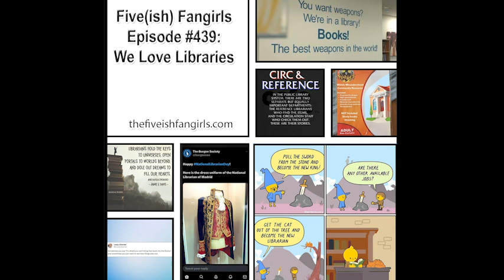Five(ish) Fangirls Episode #439: We Love Libraries!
In this episode, we celebrate the unsung heroes of our communities: public libraries. Discover the magic that lies within these book-lined walls, from our childhood memories to lifelong learning. With Chrissy providing her valuable insights as a professional librarian, we share our personal stories of library adventures and delve into why these hallowed spaces hold a special place in our nerdy hearts. Plus this week's fandom news, your feedback, and some housekeeping.

TIME STAMPS
00:00:18 Intro
00:01:43 News
00:15:23 Feedback
00:29:08 We Love Libraries
02:27:04 Closing Thoughts
02:30:56 Outro